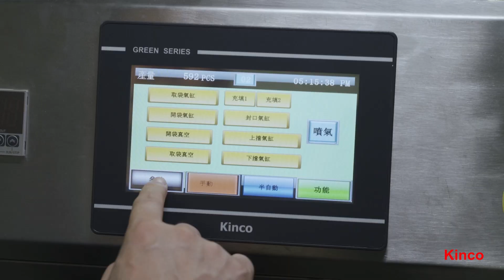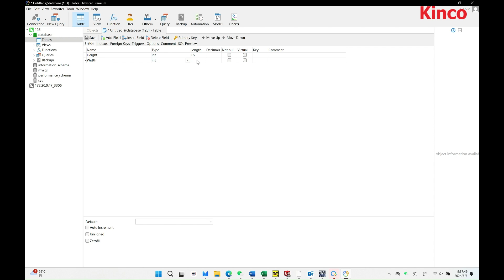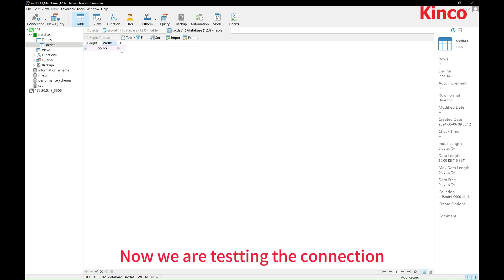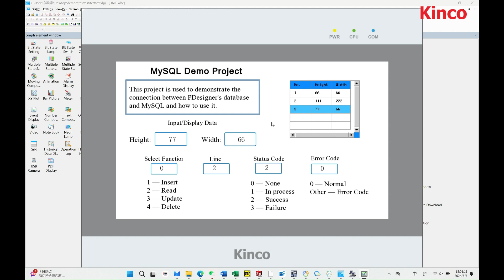How to connect HMI with MySQL database?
Learn how to connect a Human Machine Interface (HMI) with a MySQL database in this step-by-step tutorial. Master the process now!